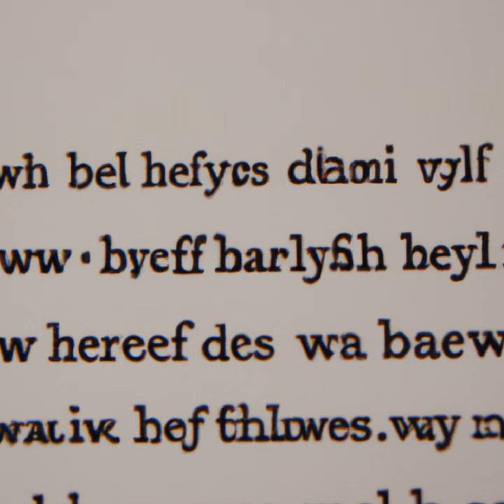Ffieidd.dod Llwyr 126.02 (Drymiau)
Ffieidd.dod Llwyr 126.02 (Drymiau) · Nylghau

Ffieidd.dod Llwyr 126.02